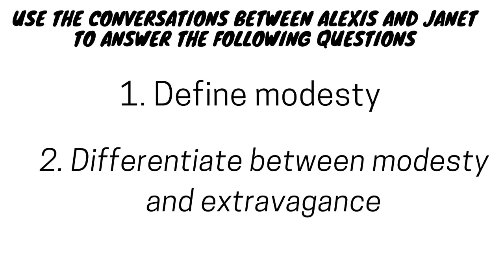LIVING MODESTLY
Discover "The Balance of Success," where modesty meets ambition.

Follow Alexis and Janet's dialogue on modesty's power and the essence of true success in the business world.

A narrative that challenges perceptions and celebrates the strength in subtlety.